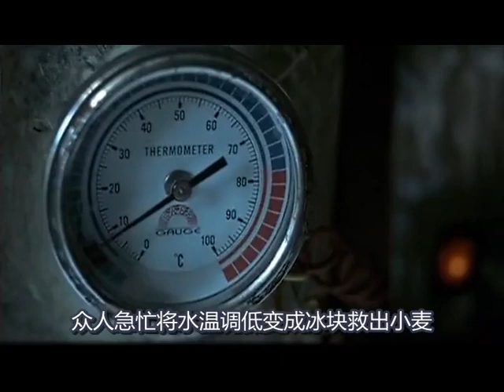街头惊现白色巨虫，媒体纷纷报道是外星生物入侵，结果闹了个乌龙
电影、影视、喜剧、科幻、剧情